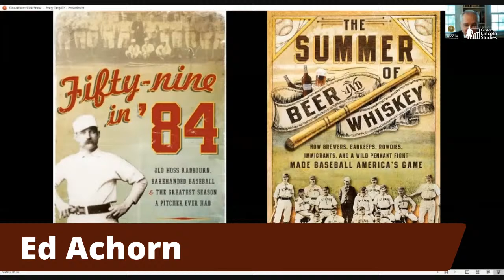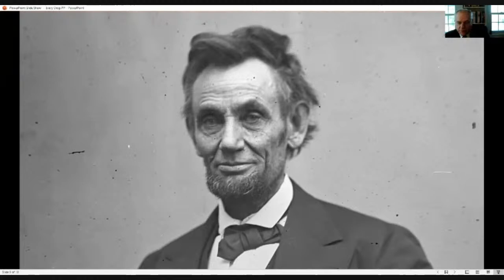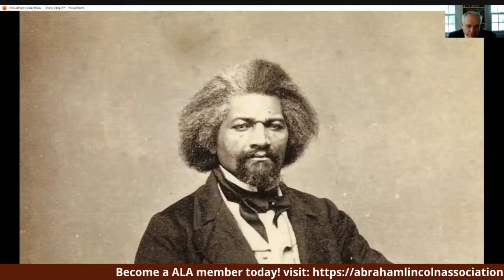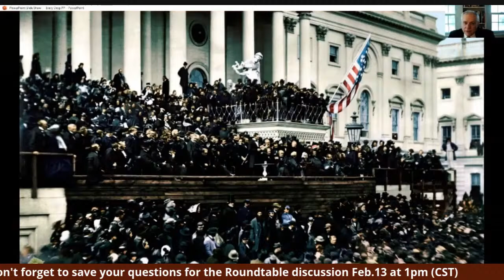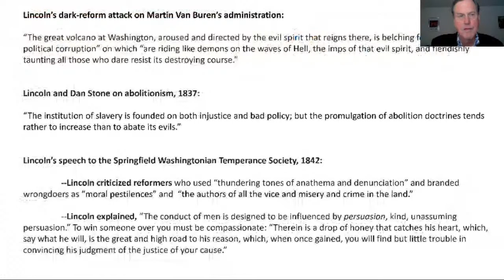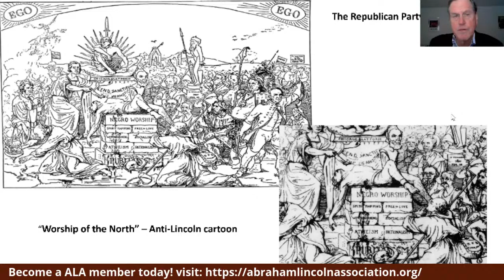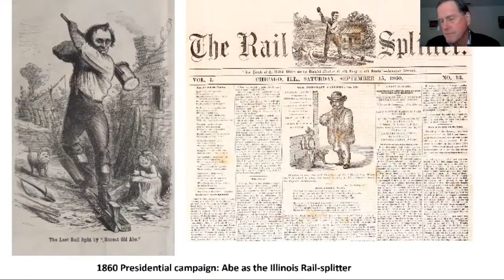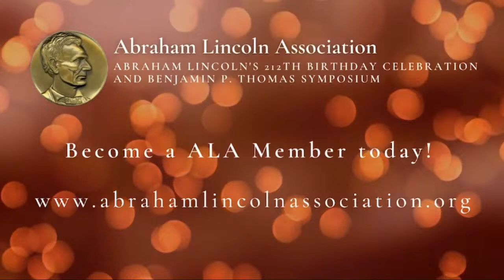ALA Benjamin P. Thomas Symposium: Session 2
Join us for the Abraham Lincoln Association Benjamin P. Thomas Symposium. Our second session features two accomplished Lincoln authors, Edward Achorn on "Lincoln's Second Inaugural" and Dr. David Reynolds on "Lincoln and 19th Century Culture"

If you have questions during this program please save them for the roundtable discussion with all four Symposium speakers and moderated by ALA President UIS Professor Burlingame. The discussion will take place live Saturday, February 13th at 1pm (CST). on the Abraham Lincoln Association's Facebook, Twitter pages and YouTube Channel.